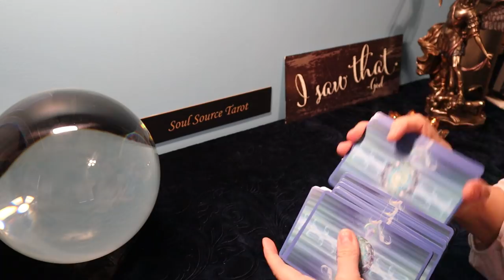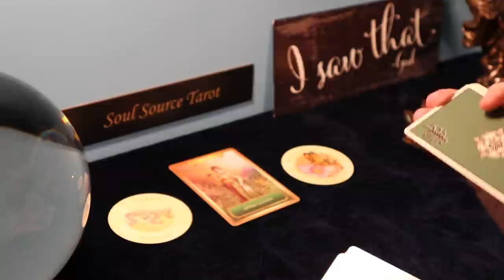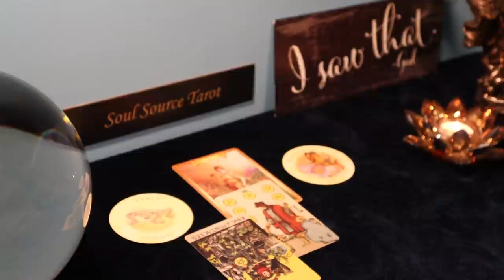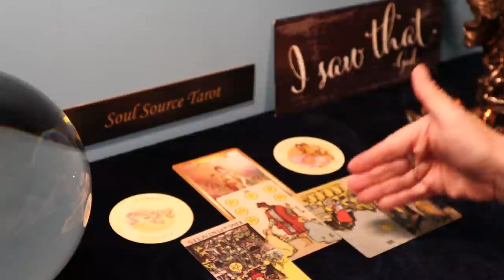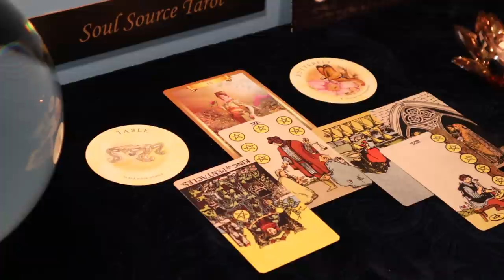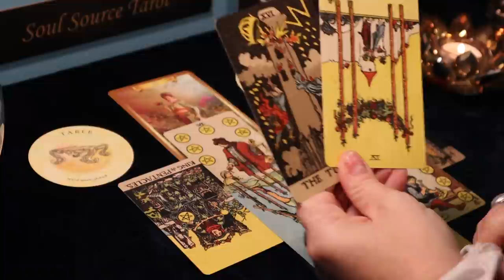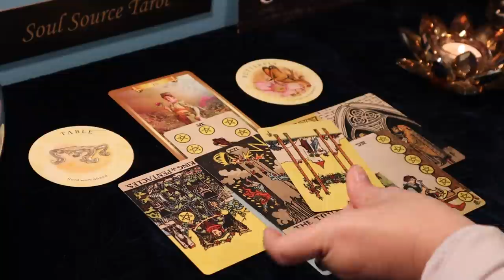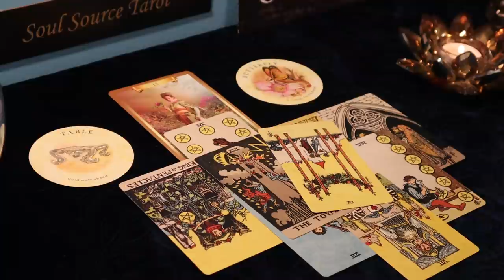Cancer | The Party is Over | Week of February 22 - 28